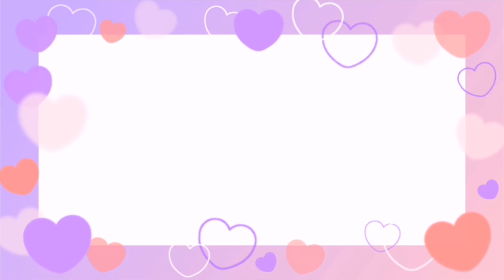Purple and Pink heart animated Frame in White background overlay